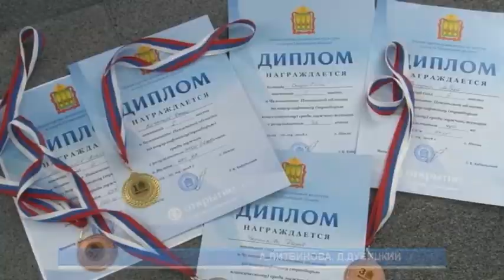Зареченец установил рекорд Пензенской области по жиму лежа